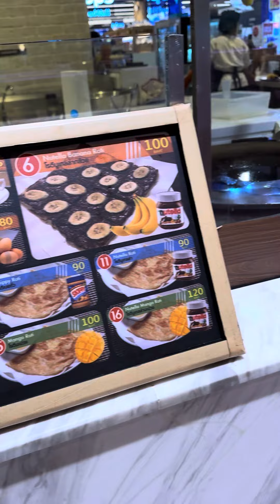Another market / food chain in the basement of a big mall!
This place has so much within its mall! So much selection to go and choice from!